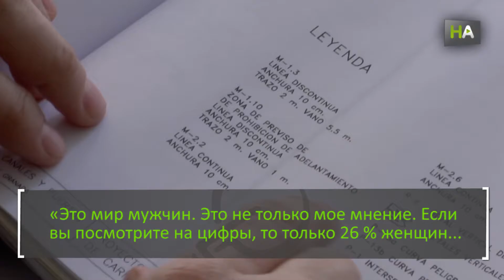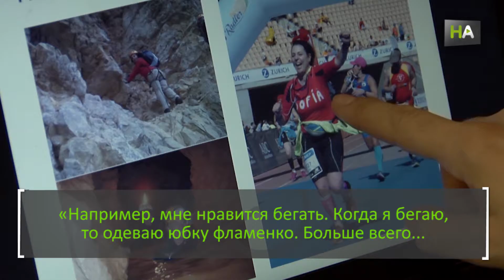НА София Герреро. Титул «Лучший инженер - строитель»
София Герреро - инженер - строитель, родом из Хереса. Она получила  премию Wise Award,  как общественное призвание  за ее профессиональную деятельность в сфере строительства и инженерии. Ее наградили титулом «Лучший  инженер- строитель» и она посвятила его всем женщинам, которых призывает быть  непоколебимыми и достигать того, чего они хотят».